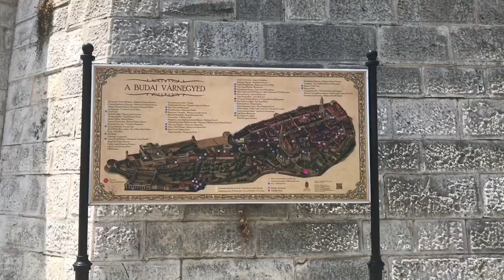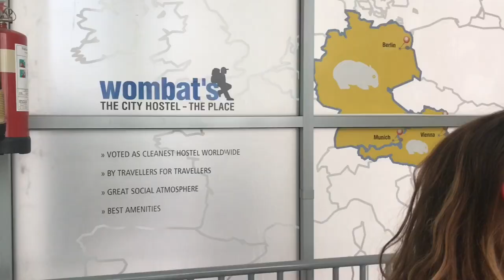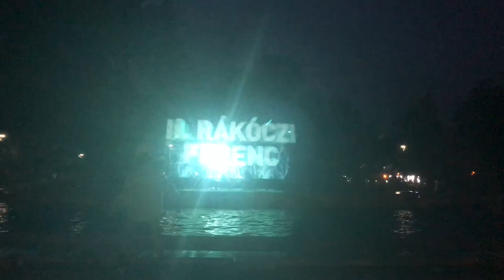Things to do Budapest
Things to do in Budapest, we have included links below to some of the websites we used to book our tours.

Drunk On Wanderlust

Places and attractions we visited in this Episode include -

Budapest spa party
Budapest Boat party
Musical fountains
Budapest Parliament buildings
Fisherman’s Bastion
Buda Castle
Szimpla Kert ruin bar
Hungarian Wine tasting boat trip

Link to Get Your Guide, for the Hungarian wine tasting boat tour